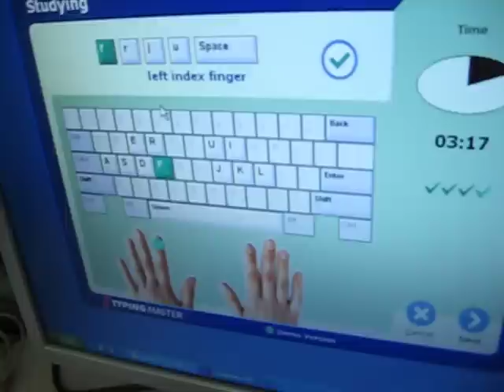Đào tạo Kế toán Bác Thành, Thanh Tâm luyện bài tập đánh 10 ngón.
Công ty Đào tạo Kế toán Bác Thành
51 Phố Võng Thị - Tây Hồ - Hà Nội